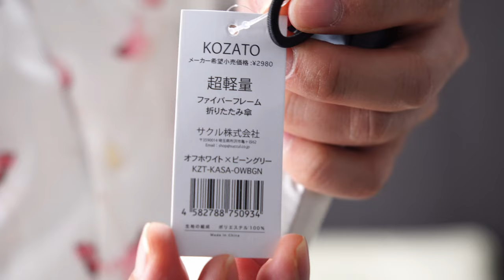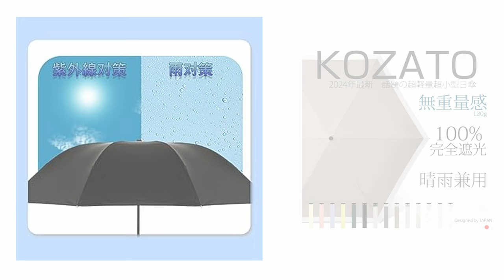晴雨兼用、異次元の軽さ！？UVカット・遮光性、遮熱性の3層構造の生地を超軽量小型日傘が凄い【SUCCUL】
急な晴れ間、急などしゃぶり

小型で軽量、スリムサイズのため毎日携帯し、いつでも備えられる「そなえる傘」、いかがでしたでしょうか？

熱中症対策に、性別問わず晴雨兼用傘